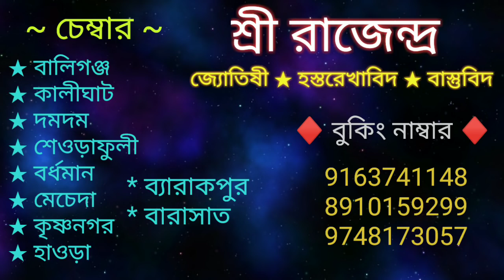বেল গাছ গৃহের এই দিকে রাখুন আয় বৃদ্ধি পাবেই।